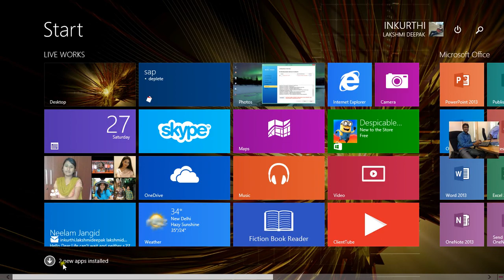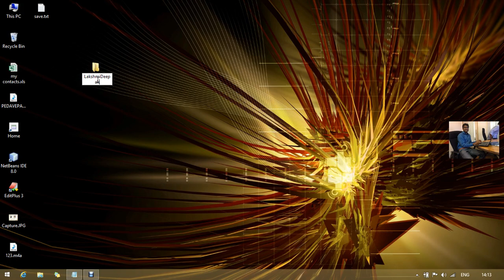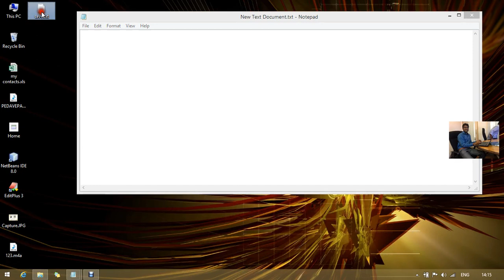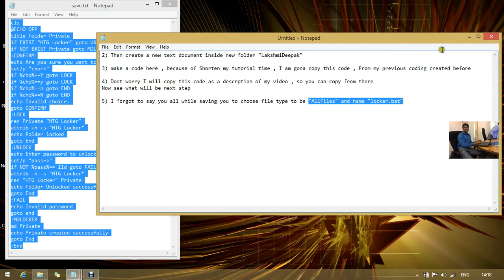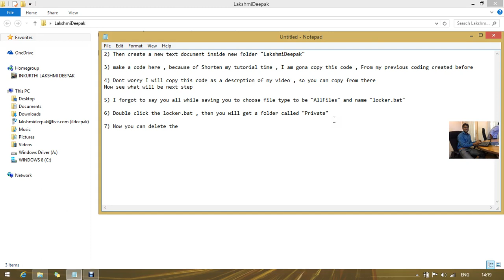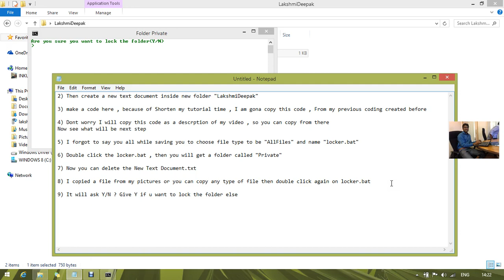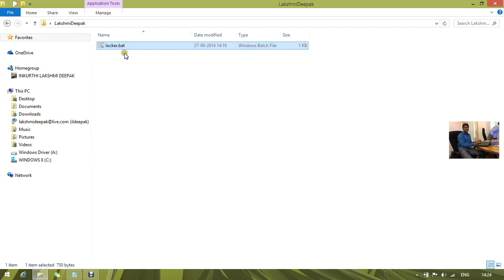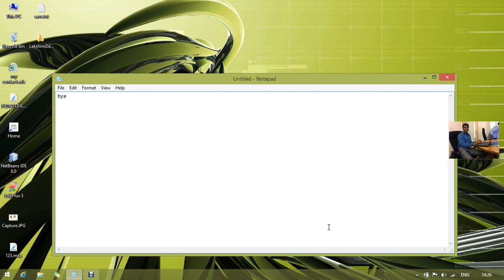Passowrd Protected Folder in All Versions Of Windows by Lakshmi Deepak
This Channel is for explaining Tips and Tricks in Windows Versions